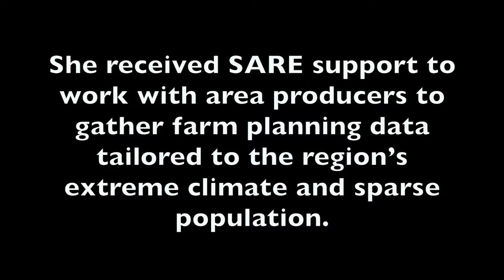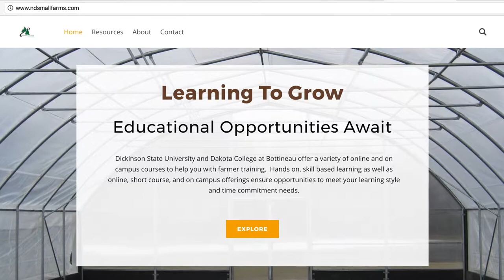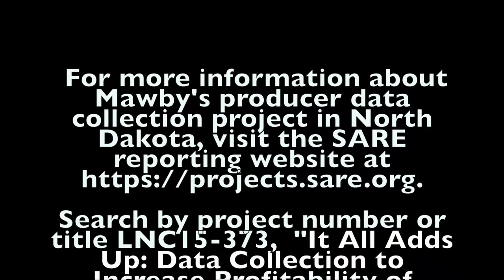Small-Scale Vegetable Growers in North Dakota with Holly Mawby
Holly Mawby is the director of the Entrepreneurial Center for Horticulture at Dakota College at Bottineau, North Dakota. She received SARE support to work with area producers to gather farm planning data tailored to the region’s extreme climate and sparse population.